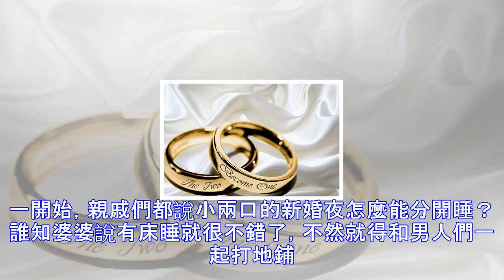新婚夜婆婆不讓我和老公睡，反而叫我和大嫂睡！大嫂提出一個「要求」，幾天後我和老公離婚了！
我和老公是自由戀愛，跟他在一起談戀愛時，我感覺自己還是很幸福的。他對我特別的好，我有什麼事情他也是隨叫隨到。我們在一起一年，他對我也很尊重，從來不會跟我有不應該的行為。過年前，我們商量著準備結婚了。他帶我很正式的去見了他父母，未來婆婆好像不是很喜歡我，對我問東問西。聽說我只讀了初中後，就對我有了異樣的眼神。倒是未來大嫂對我很是熱情，她問我身體好不好，甚至還問起我結婚後考慮生幾個孩子。 在我們的堅持下，最後還是結婚了，終於我們有情人終成眷屬。婚禮也算隆重，親朋好友來了很多人。吃過晚飯後，我的親人都紛紛回去了，而老公家的有些遠方親戚就留下來在家裡過夜，打算第二天再回去。婆婆很熱情地招待著他們，我感...
源: pixpo